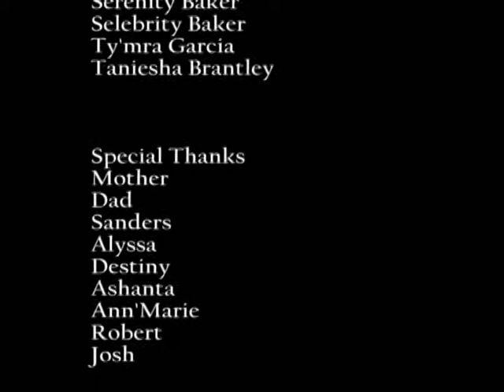Daddy's Little Girl Tymra Garcia